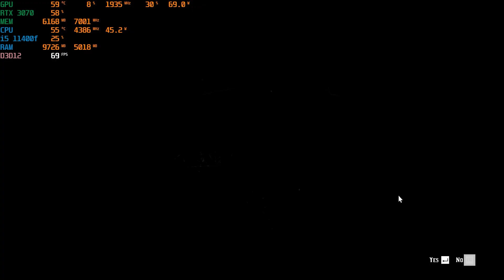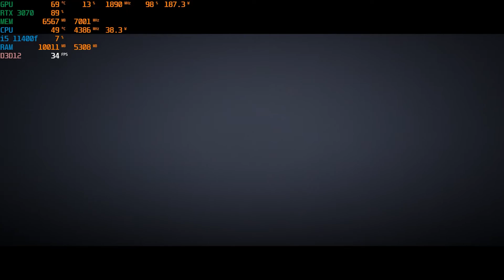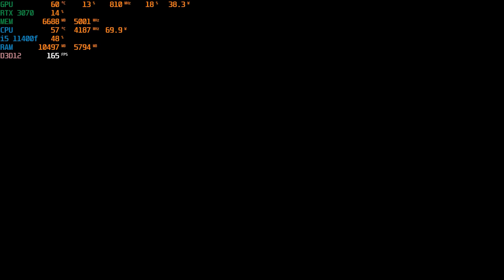RED DEAD REDEMPTION 2 :RTX ON 3070 1080p MAX settings walkthrough PART 1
RED DEAD REDEMPTION 2 1080p :RTX 3070 Gameplay

PC SPECS :

MB            :     ASUS ROG STRIX B560-F WIFI GAMING MOTHERBOARD
PSU          :     ASUS ROG-STRIX-650G PSU
RAM         :    CORSAIR VENGEANCE RGB PRO 16GB (8GBX2) 3600MHZ
PROC       :    INTEL CORE I5-11400F
VGA         :    MSI RTX 3070 VENTUS 3X OC
SSD          :   2xSAMSUNG 980 500GB M2 SSD
COOLING:   CORSAIR H150 RGB 360mm LIQUID CPU COOLER
CASING:      ARMAGGEDDON NIMllZ TR8000 BLACK
MONITOR-      ASUS TUF Gaming VG279Q1A Gaming Monitor –27 inch Full         HD (1920x1080), IPS, 165Hz